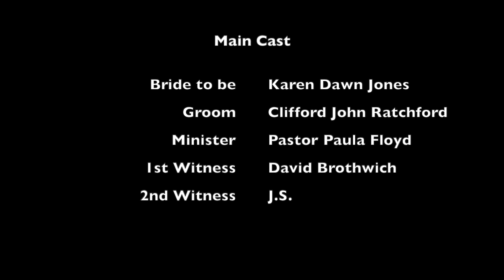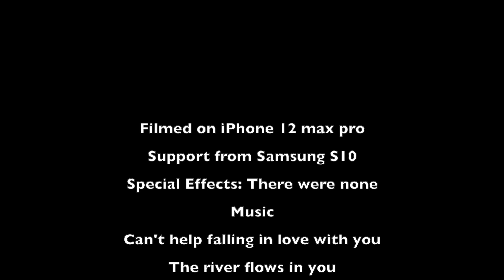Cliff and Karen get married in Gretna Green 26/09/21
Cliff & Karen get married in Gretna Green 26/09/21